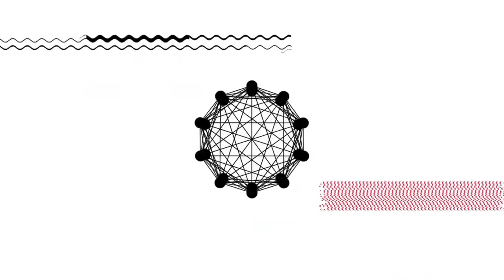Nematode Counting Disc | Counting and Estimation || Tesca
In this video, Nematodes Counting Disc is explained with its working.